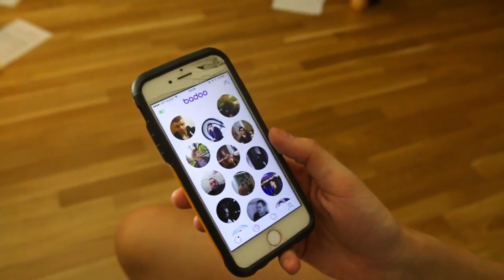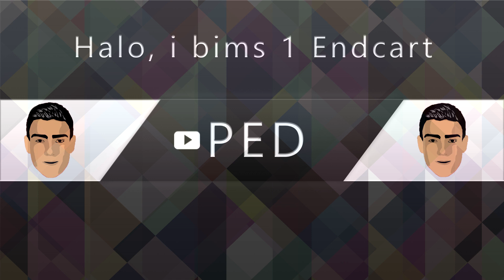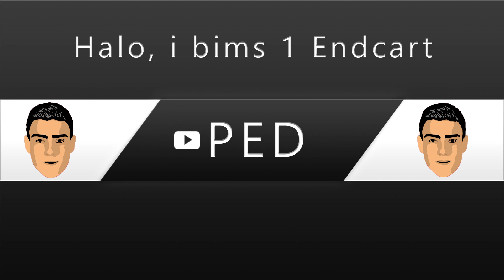Simon Desue sucht nach der GROßEN LIEBE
War mal wieder zeit für ein bisschen verarschen... Dieses mal:
SIMON DESUE

Über Feedback würde ich mich in den Kommentaren sehr freuen!
Wenn es euch gefallen hat, dürft ihr es gerne weiter empfehlen
- hilft mir wirklich sehr